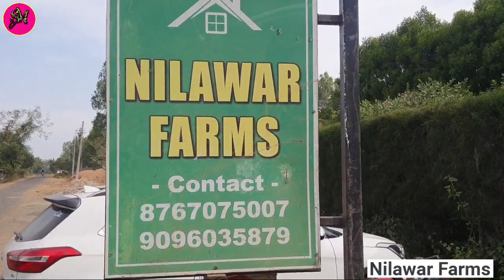NILAWAR FARMS TADOBA,CHANDRAPUR || RESORT IN TADOBA || NILAWAR FARMS & RESORT BORDA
Nilawar Farms & Resort welcomes people at Borda, Chandrapur on the way to Mamla entry gate of Tadoba Wild Life Sanctuary and Tiger Project.It provides Jungle Safari Assistance and Travel Assistance.